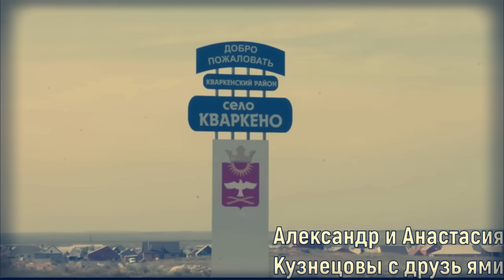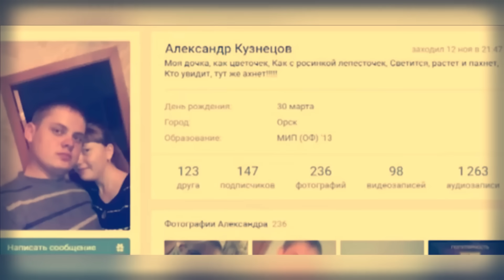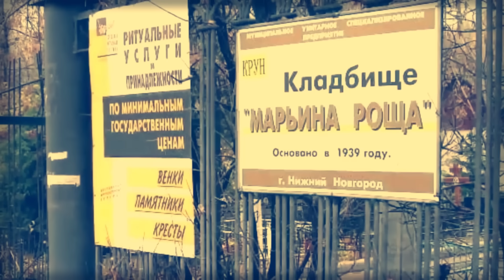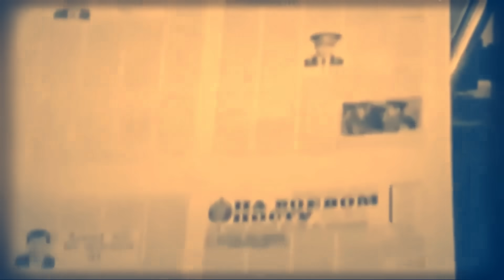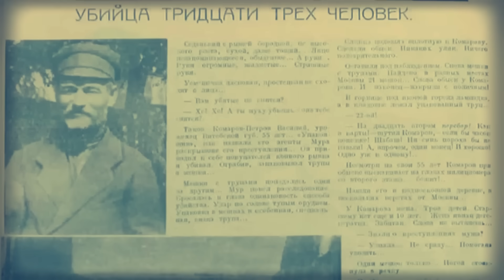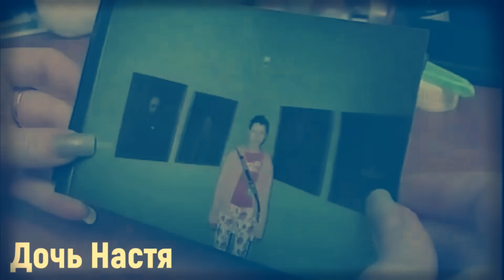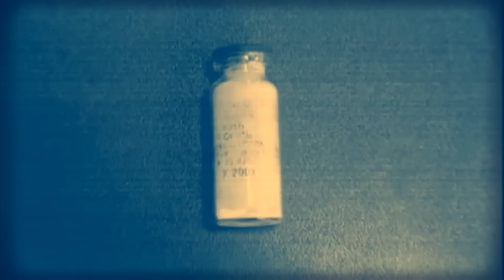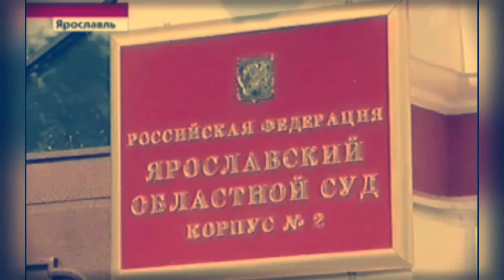26 ДЕТЕЙ БЫЛИ НАЙДЕНЫ В КВАРТИРЕ МАНЬЯКА. Что он с ними делал? | Дело Анатолия Москвина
Успейте получить грант до 60 000₽ в лицензированном институте психологии Smart. Переходите по ссылке, чтобы подобрать программу и получить грант

Добро пожаловать на канал "[Long Chik] Неразгаданные Тайны и Истории". Сегодня мы поговорим про шокирующую криминальную историю нескольких маньяков. Дело Александра Кузнецова. В ноябре прошлого года около 6 часов вечера, 25-летний житель села Кваркено Александр Кузнецов устроил настоящий ад в своей квартире. Жертвами стали его жена и их общая дочь, которой было всего 3.

Дело Анатолия Москвина. Анато́лий Ю́рьевич Москви́н — российский маньяк краевед-некрополист, лингвист-полиглот, переводчик, журналист и составитель словарей. В своей квартире содержал более двадцати мумифицированных тел девочек и одно в гараже. С диагнозом шизофрения направлен на принудительное лечение судом по обвинению в надругательстве над телами умерших.

Василий Иванович Комаров — первый достоверный российский и советский серийный маньяк, орудовавший в Москве в период 1921—1923 годов. Его жертвами стали как минимум 33 человека. Первый маньяк СССР Василий Комаров.

Александр Николаевич Комин — российский рабовладелец и убийца. В разное время вместе с сообщниками с 1995 по 1997 годы держал в бункере глубиной 9 метров, выкопанном под собственным гаражом в городе Вятские Поляны Кировской области держал узников, многие из которых позже были убиты.

Вячесла́в Вале́рьевич Соловьёв — 2 декабря 2008, Ярославль, Ярославская область, Россия) — российский серийный маньяк-отравитель. Лишил жизни с помощью яда 6 человек, включая собственную жену и родную дочь.

Ритуальные расправы четырёх подростков восемью их сверстниками — преступление, совершённое в 2008 году в Ярославле. В 2006 году пятеро ярославских и рыбинских подростков — Николай «Граф» Оголобяк, Алексей «Мёртвый» Чистяков, Константин «Клык» Баранов, Александр «Гитлер» Воронов, Сергей «Дистрис» Карпенко — образовали неформальное молодёжное объединение

Таймкоды:
0:00 - Александр Кузнецов
0:44 - Реклама
2:26 - Александр Кузнецов (ПРОДОЛЖЕНИЕ)
7:04 - Начало аудиозаписи
10:48 - Продолжение
14:04 - Анатолий Москвин
29:03 - Василий Комаров
44:37 - Александр Комин
55:37 - Вячеслав Соловьев
1:09:17 Дело Ярославских Сатанистов